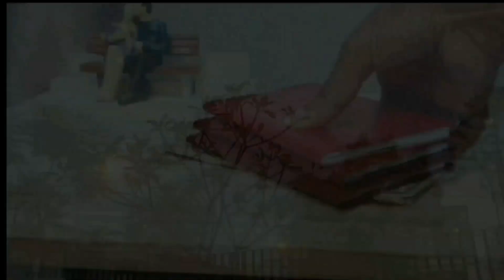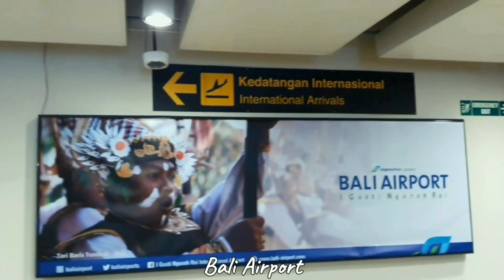Pack for Vacation | Crazy Travel & Packing Tips | Pack With Me